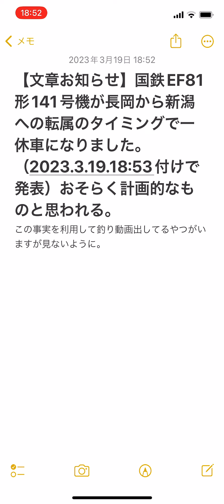【文章お知らせ】国鉄EF81形141号機が長岡から新潟への転属のタイミングで一休車になりました。（2023.3.19.18:53付けで発表）おそらく計画的なものと思われる。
この事実を利用して釣り動画出してるやつがいますが見ないように。